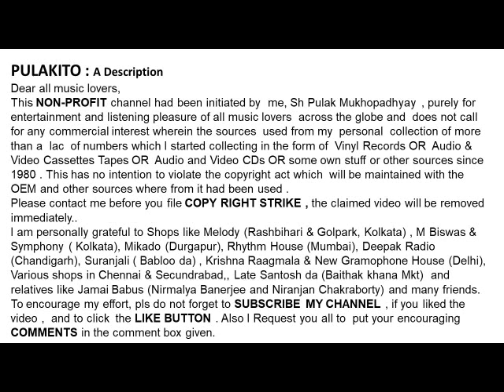Shipra Bose Sings a Hindi Bhajan-by : Kazi Nazrul Islam-CHAKRA SUDARSHAN CHHORKE MOHAN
-CHAKRA SUDARSHAN CHHORKE MOHAN
Sipra Bosu Sings a Hindi Bhajan
Composed by : Kazi Nazrul Islam

Trainer : Sukumar Mitra

Help Please.